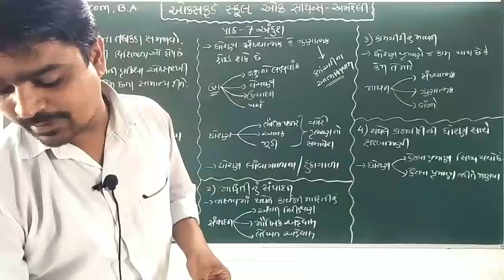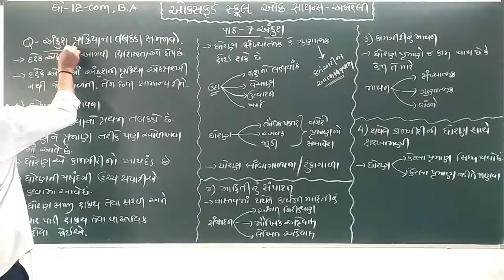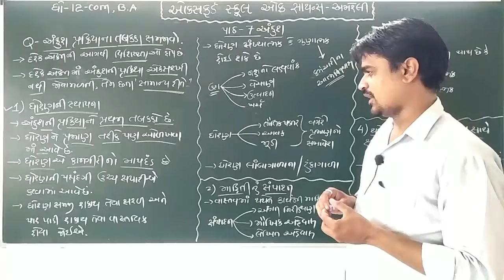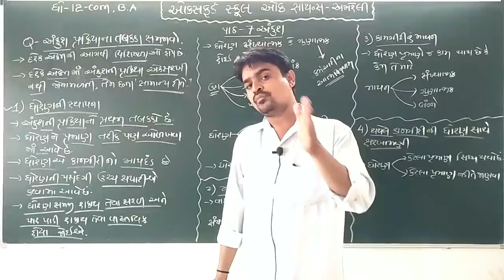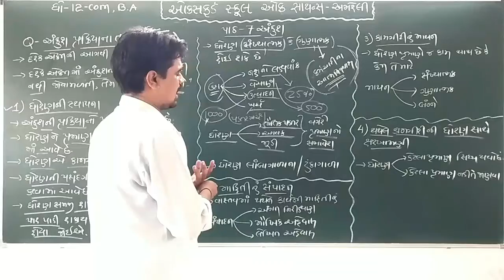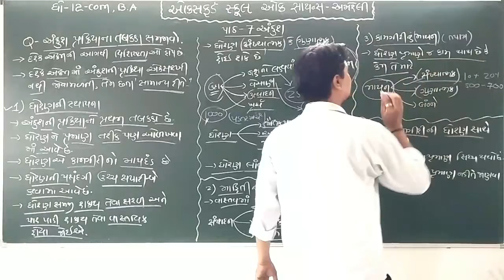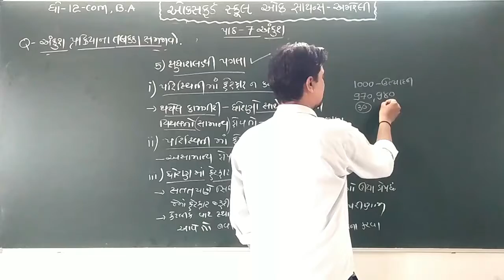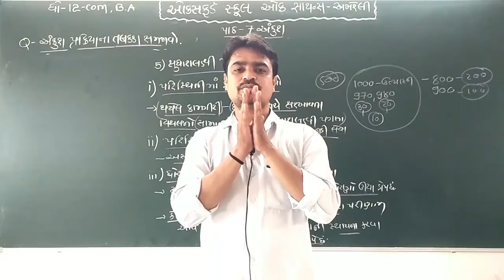STD-12 COM.BA.CH-7 અંકુશ પ્રક્રિયાના તબક્કા